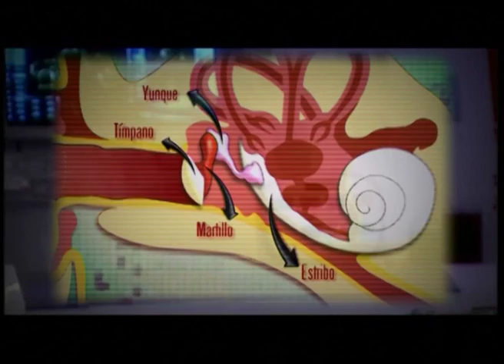Trailer Dr. Miniatura 3D / DanielWagner.com.ar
Dr. Miniatura es una serie de TV de genero fantástico, producida por Endemol y dirigida por Daniel Wagner, realizada para la TV internacional, en la que un doctor tiene la posibilidad de miniaturizarse para ingresar al cuerpo humano y curar enfermedades. Su objetivo es entretener y educar.
Con Boy Olmi, Rodrigo Noya y Carlos Belloso.
Dirección: Daniel Wagner.